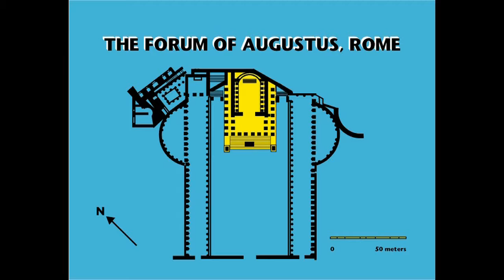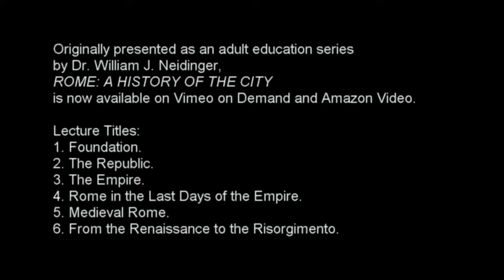"Rome: A History of the City" Trailer - 6 Lectures by Dr. William J. Neidinger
Dr. William J. Neidinger has prepared a 6-lecture adult education series on video, “Rome: A History of the City." In this series Dr. Neidinger examines the the archaeology, art, architecture and history of the city of Rome.

Individual lectures are also available for streaming at Amazon Video, keywords "NEIDINGER ROME HISTORY."

FOR HOMESCHOOLERS: Originally presented as an adult continuing education course, the lectures are appropriate for high school level home schooled students.